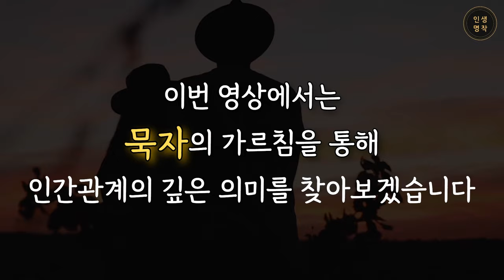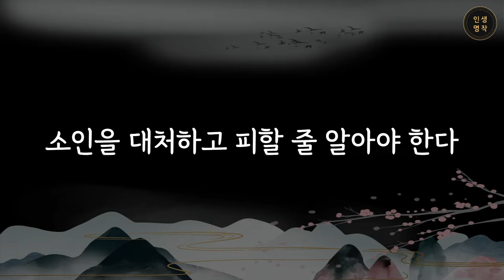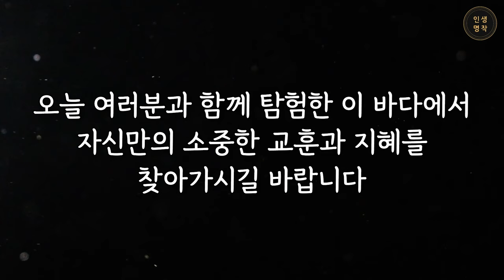인간관계에 꼭 필요한 7가지 기술 | 의미 없는 논쟁을 하지 마라 | 묵자 | 인간관계명언 | 인생명언 | 삶의지혜 | 오디오북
🌿 묵자는 중국 춘추전국시대에 탄생한 사상가이자 철학자로
후대의 사상가들에게 막대한 영향력을 발휘하였습니다.
묵자의 지혜를 바탕으로 인간관계의 중요성을 이해하고,
더 나은 관계를 만들기 위한 7가지 방법을 소개합니다.

📜 목차
00:42 자랑하지 마라
02:11 때와 장소를 가려라
03:14 아첨하는 이를 곁에 두지 마라
04:30 겸허한 태도로 마음을 열어라
05:54 의미 없는 논쟁을 하지 마라
07:19 비워야 담을 수 있다
08:36 소인을 피하라